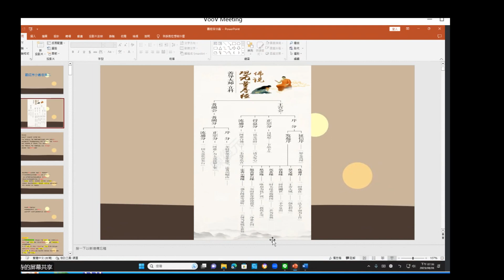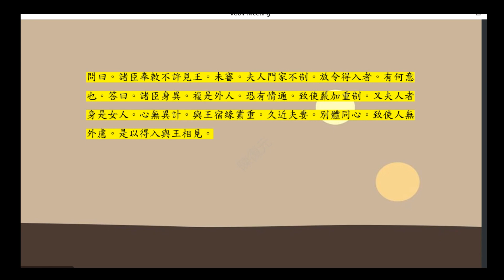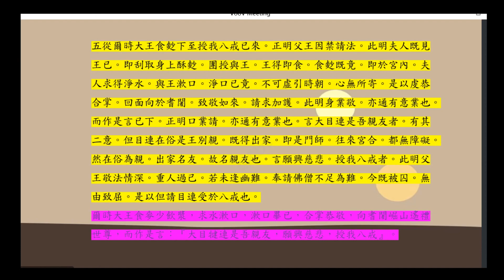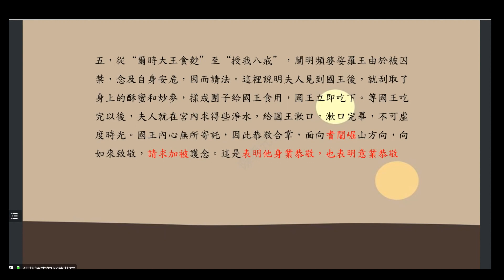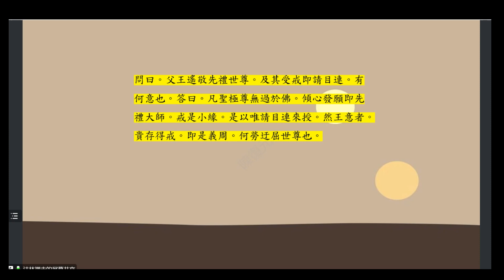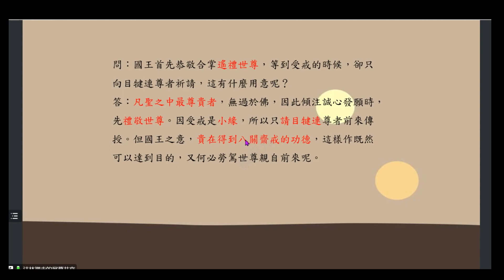2023 08 06 觀經四帖課程 視訊課程 (一)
2023年8月6日 觀經四帖 線上課程紀錄(第一集)
魚池法林禪寺住持 滿全法師講授
每月第一/三週 星期日
記得當天晚上 7:30~21:30 相約一起 線上聽課喔!

🔑密碼--123456

於此提供 佛陀教育基金會 佛說觀無量壽佛經疏，善導大師版本的電子檔連結，以供需要的大德下載閱讀。